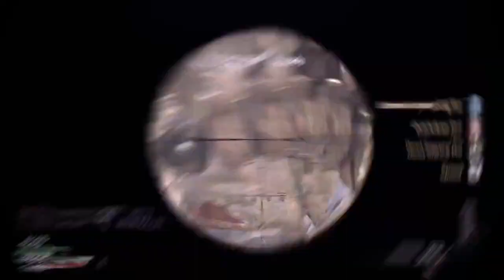DoX Drue - Mountain Drue - Proem MW3 Montage - Intro to DoX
What the fuck is up youtube! Heres our secret we have been hiding! Yes thats right mountain drue has joined DoX! He is an amazing guy and make him feel welcomed here at the DoX Home. Hes a very good friend of mine and deserves alot of love. Hes down right a BEAST! Can We get 200 Likes? Editor and drue are linked below! Drue gave me permission to use this for his intro :) Show the editor some love too :)

Songs:
#1 Heartist - Where Did I Go Wrong
#2 Sea Of Smiles - Sienna Skies
#3 Dying Arms - Delusions